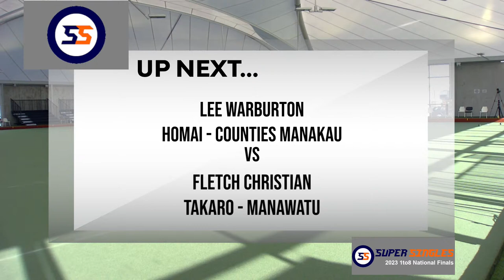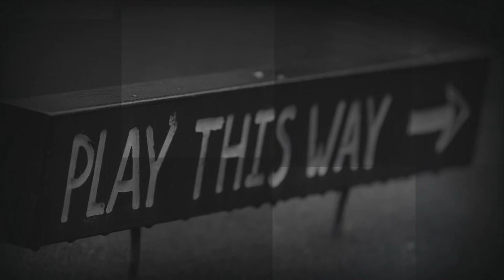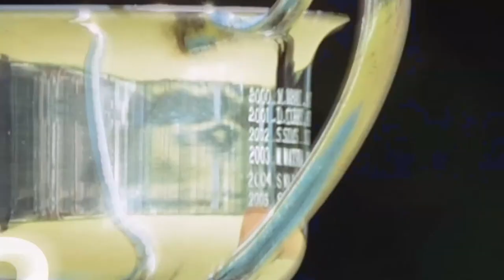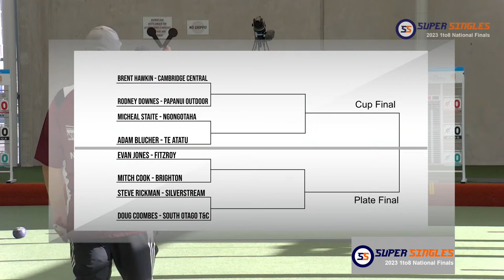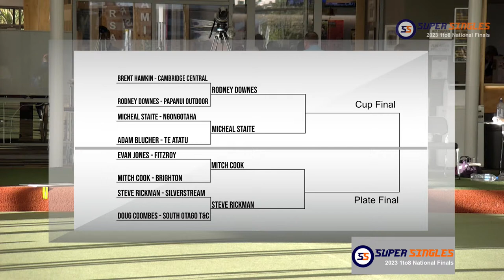2023 | 1 - 8 Year Super Singles | Finals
Finals Day of 1 - 8 Year Super Singles.

Hosted at the Naenae Bowling Club, Wellington, New Zealand.